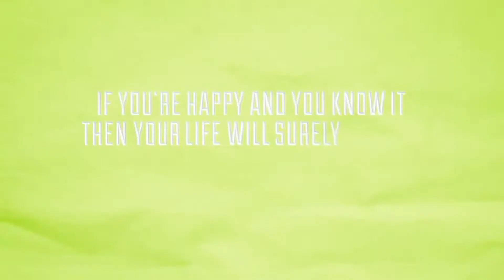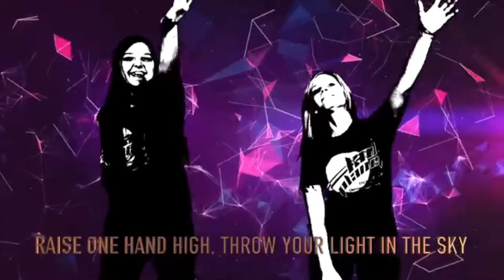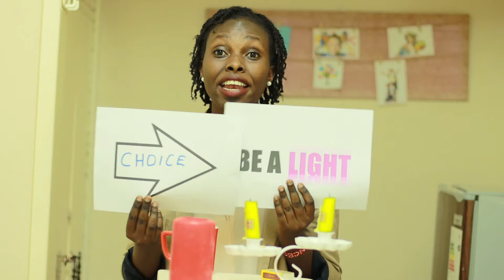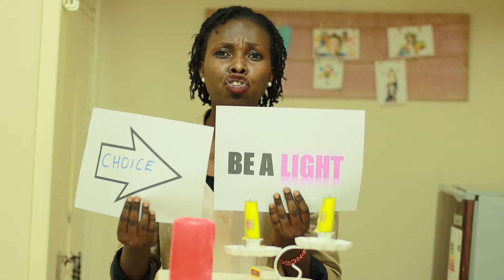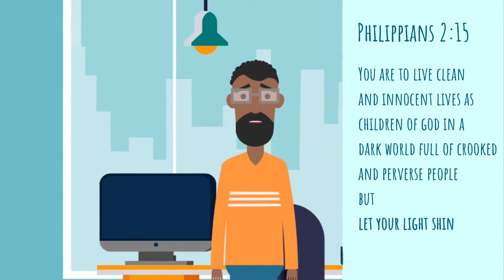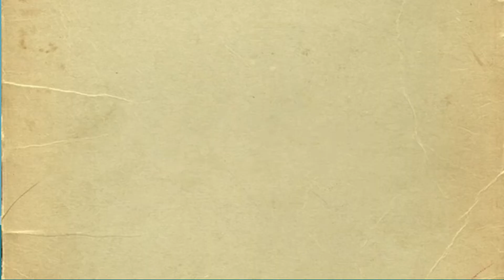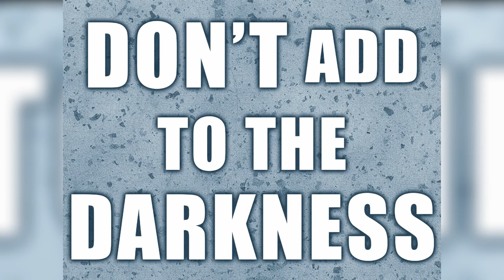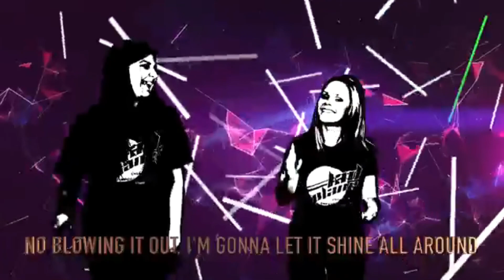ALWAYS BE A LIGHT || CALVARY WORSHIP CENTRE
Welcome all to our Kidszone service this weekend.
Topic : Do Not Add Into the Darkness || Be A Light
Text : Philippians 2:15

We do not have the right to the music used in this video, However, we do appreciate Listener Kids, North Point kids and Cross road kids. Here are the links to their videos

Crossroads Kids' Club
Jesus told us to love our neighbors. One time, a guy asked Jesus to explain who he meant by “neighbor.” Find out who Jesus wants us to love in this parable from Luke 10:25-37.

If you're happy and you know it then your life will surely sure it.

chapelhill kids
Thanks to North Point Kids for this song: This Little Light